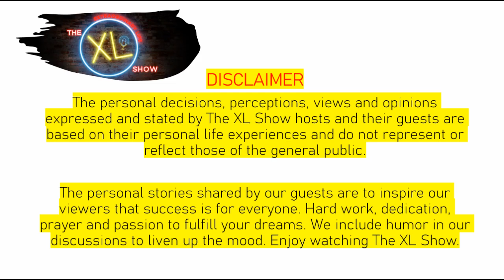THE POWER OF XINYI MEDITATION FROM MASTER JR | Ep. 74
Have you heard of XINYI Mediation?

There are so many martial arts discipline that we hear of – Karate, Taekwondo, Kung-Fu, Aikido, Judo and so many others that come from Asian countries.

But what is XINYI Mediation – is it a martial arts? A mental exercise? A philosophical belief?  Let us find out with one of the XINYI Masters.